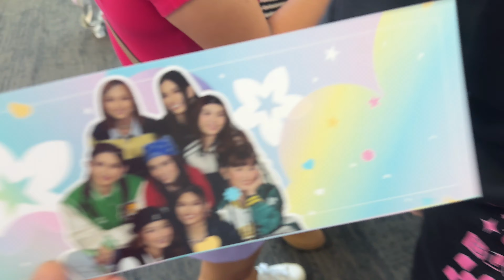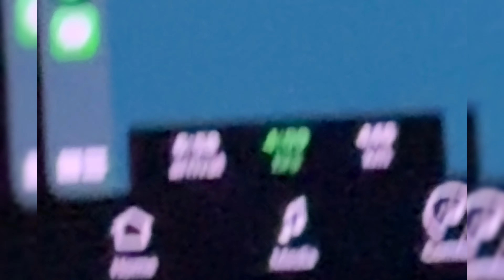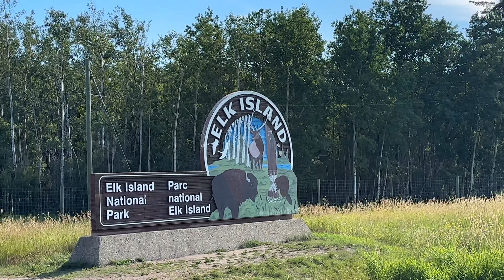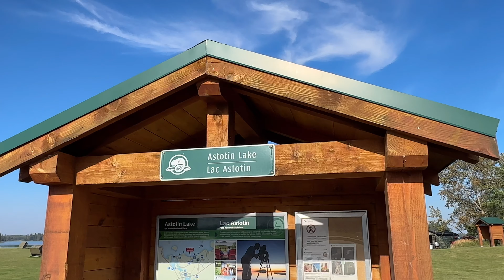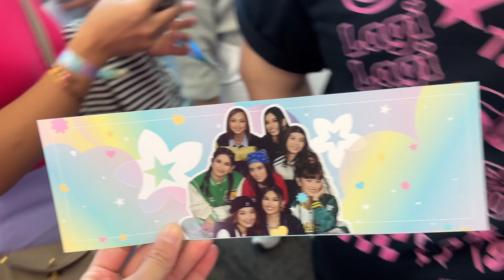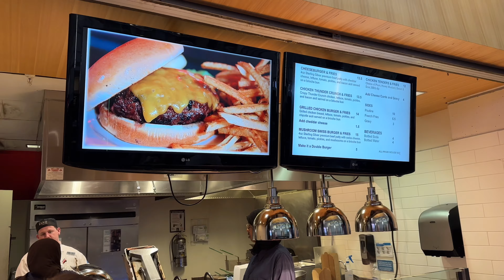Edmonton Trip: BINIverse | Elk Island National Park | LaunchPad Trampoline